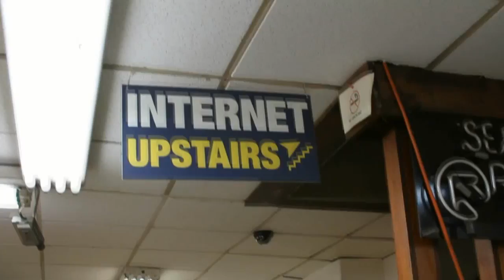Day Two | Wrap | Dell Storage Forum 2012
The Cube - Dell Storage Forum 2012 - Day 2 Wrap Up, with Dave Vellante, Stu Miniman and Nick Allen